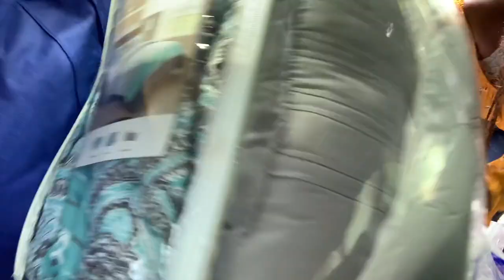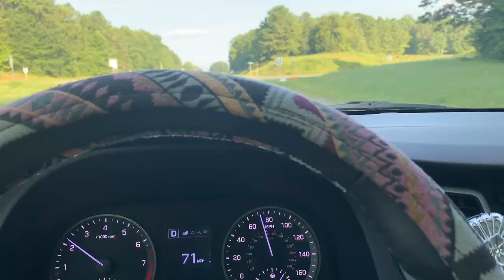college move in vlog | longwood university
hey guys! it's been a long crazy time since my last upload but i am back and with a brand new video for you guys! a college move-in vlog!! i moved in at longwood university and i'm so excited although like many colleges, this semester with definitely be different! hope you guys enjoy this video! don't forget to like, comment, and subscribe!!